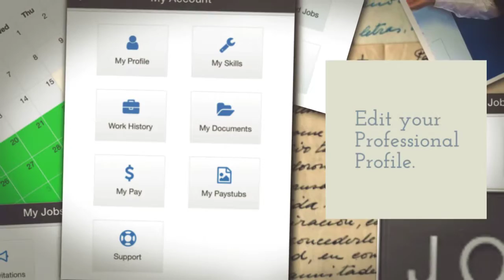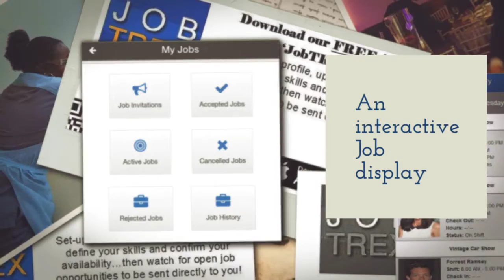JOB trex Employee Review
Hey Everyone,
Great News! We are now hiring short and longterm staff in Baltimore, Atlanta, Charlotte, Chicago, Fairfax, Houston, Louisville, Philadelphia, Phoenix, Washington, and growing..

So hurry and sign up on our app. Many Jobs are available!

Here are the Steps to get started:
1. Go to the app store on your phone:
• GOOGLE PLAY (for Android Users)
• APPLE APP STORE (for iPhone Users)

2. Download our FREE App called "JobTREX" and Register as *I want to work*.

This is the fast track to signing up.
Good Luck!